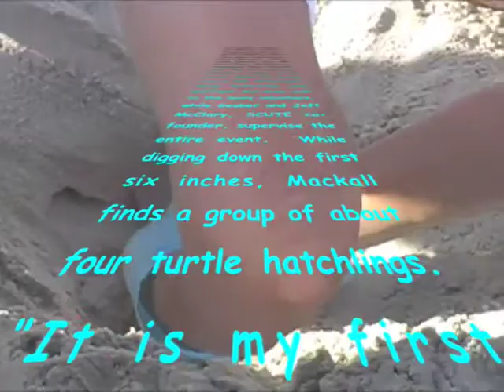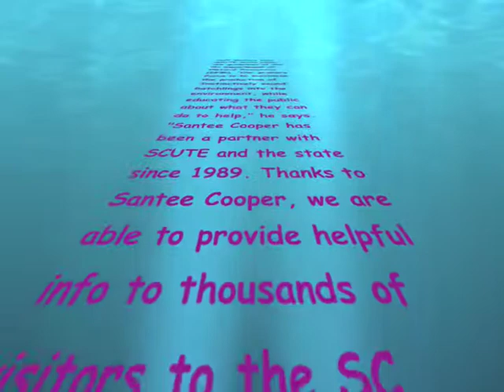Sea Turtle Inventory Release Nest 3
Sea turtle watchers successfully completed an inventory Friday night, July 31, at Litchfield by the Sea.  South Carolina United Turtle Enthusiast (SCUTE) Volunteer Goffinet McLaren says there were 58 live healthy babies.  Lynn Geuder LOA did the final egg count.  Volunteer Kay Mackall goes into the nest and produces turtle after turtle, while Vic Young counts the hatchlings.  Mary Schneider talks to the many onlookers, while Geuber and Jeff McClary, SCUTE co-founder, supervise the entire event.  While digging down the first six inches, Mackall finds a group of about four turtle hatchlings. It is my first experience digging and I found it exciting, she says.  Co-Founder Jeff McClary says SCUTE works under the guidelines of the SC Department of Natural Resources (DNR). Our primary focus is to maximize the production of Instinctively sound hatchlings into the environment while educating the public about what they can do to help, he says. Santee Cooper has been a partner with SCUTE and the state since 1989. Thanks to Santee Cooper, we are able to provide helpful information to thousands of visitors to SC.